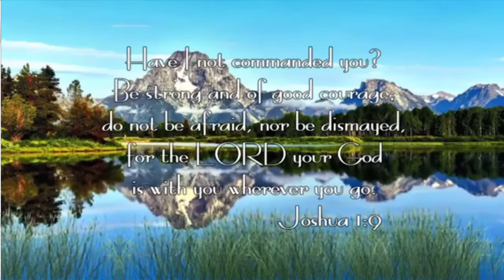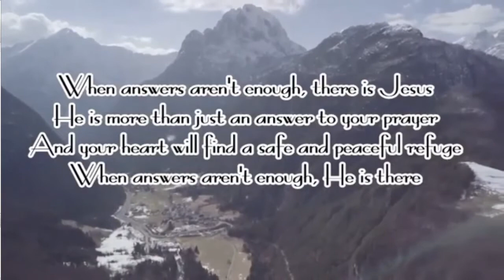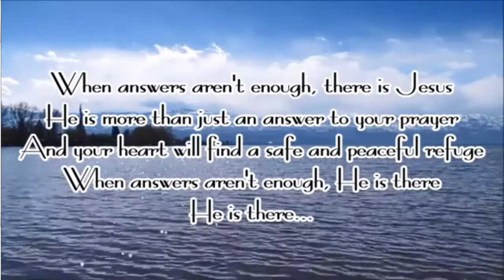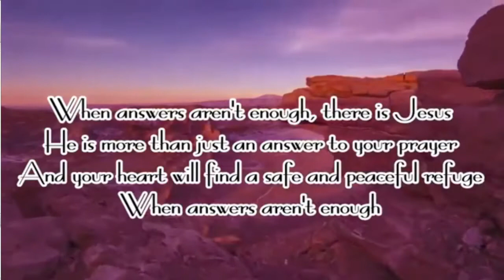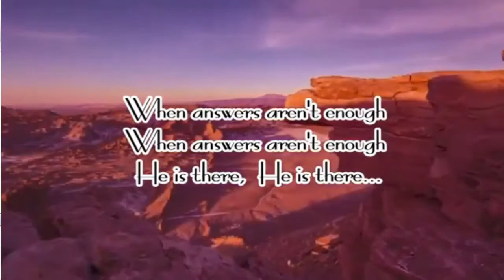INSIGHT FROM HIS WORD February 23,2021